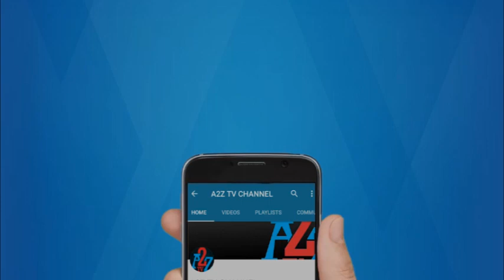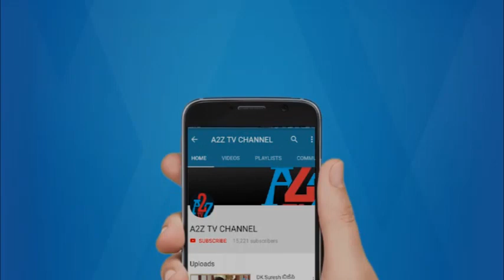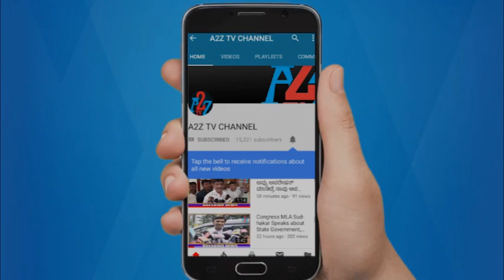ಕೂಡ್ಲಿಗಿ : ಕರ್ನಾಟಕ ಮುಸ್ಲಿಂ ಸಂಘ ವತಿಯಿಂದ ಕಾಂಗ್ರೆಸ್ ಸರ್ಕಾರಕ್ಕೆ ಎಚ್ಚರಿಕೆ! | ಮೀಸಲಾತಿ ಹೆಚ್ಚಳಕ್ಕೆ ಒತ್ತಾಯ.